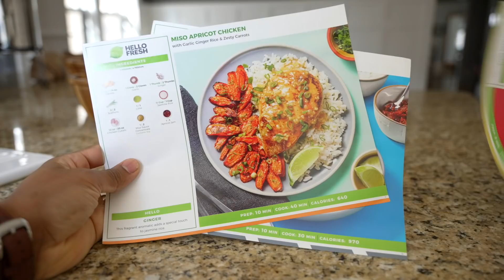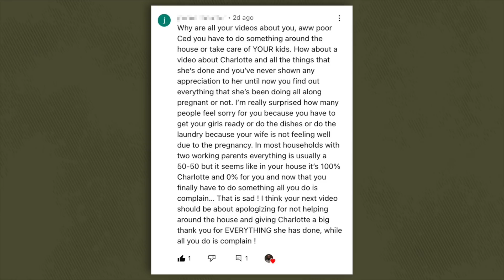Responding to a judgmental comment about my marriage, honestly.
When I read comments like this I always take them with a grain of salt because I understand that everyone is speaking from their own perspective. I honestly love all the comments and just wanted to use this comment as a way to segway into what I already wanted o speak to you guys about Appreciate y'all fambam!

Much love,
Ced

If you want to get a fambam card here are the ways to get one!
1. Be the first one to comment on a new video.
2. Be the first to answer the question right at 1:30 of the Youtube premiere.
3. Be the first to answer the question at the end of the premiere.
4. Be featured in The Huddle. (Submission link.)

books I’m reading rn:
gentle and lowly